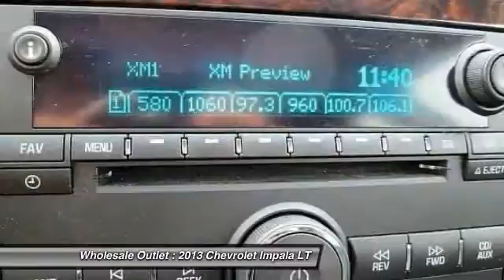2013 Chevrolet Impala LT Waterford Works NJ 08089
2013 Chevrolet Impala LT